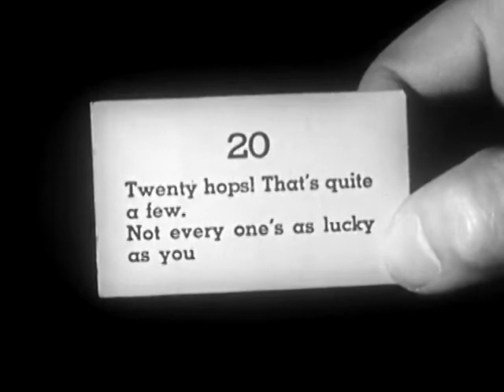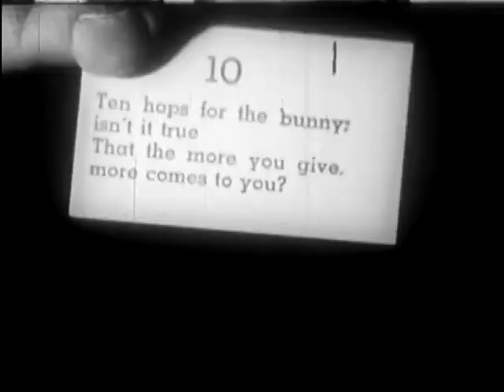Fun that Builds Good Health (1950)